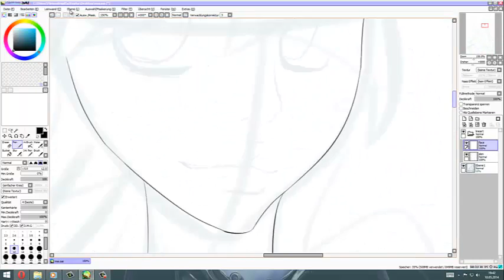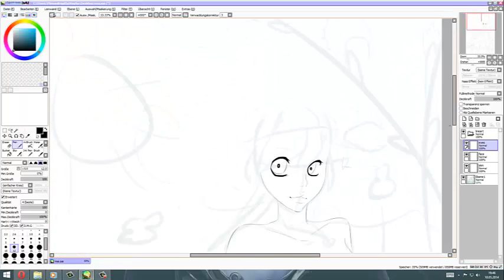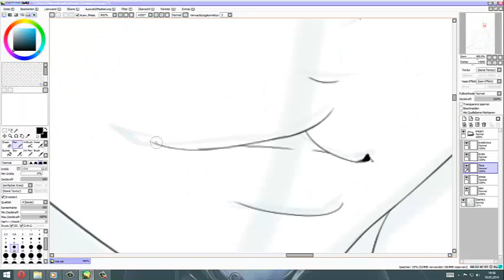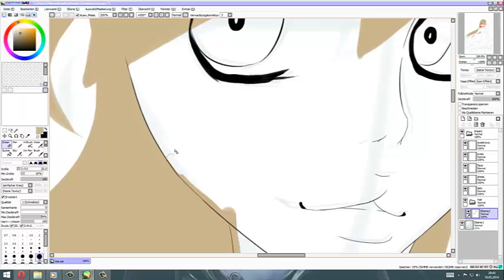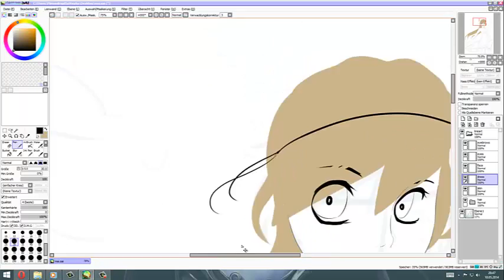Drawing Lineart "Dance into May"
This is how I draw the lineart for the Kalender Projekt on Facebook
I have the month May.